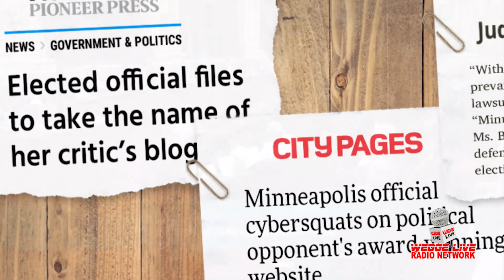Aisha Chughtai - Ward 10 Minneapolis City Council Member Running for Re-Election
John's conversation with Council Member Aisha Chughtai, who's running for re-election to the Minneapolis City Council in Ward 10.

Wedge LIVE theme song by Anthony Kasper x LaFontsee